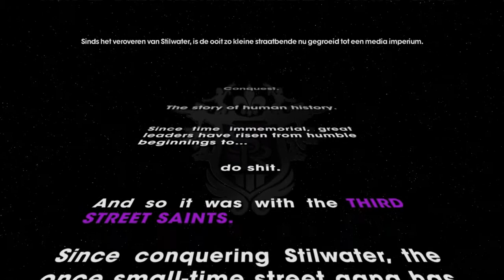Saints Row The Third: Co-op w/ Inooid Ep. 1!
Like en fav. deze video! ;3